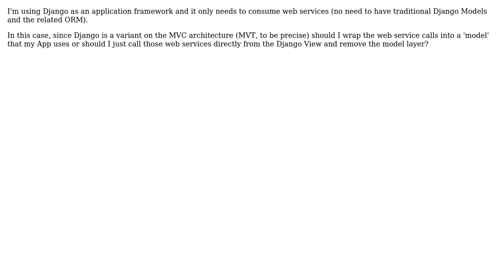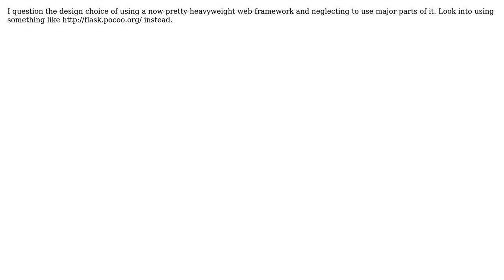What could be the Model Layer when consuming Web-Services and no Database in Django?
Software Engineering: What could be the Model Layer when consuming Web-Services and no Database in Django?

With thanks & praise to God, and with thanks to the many people who have made this project possible! You are responsible for your own actions.